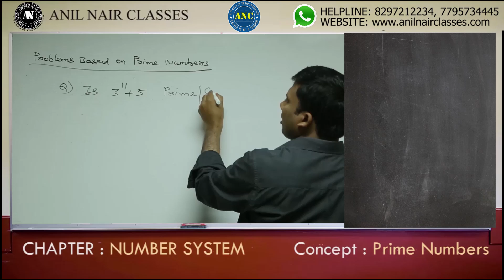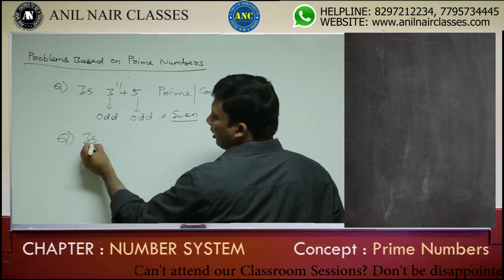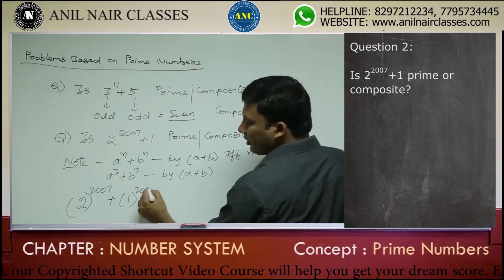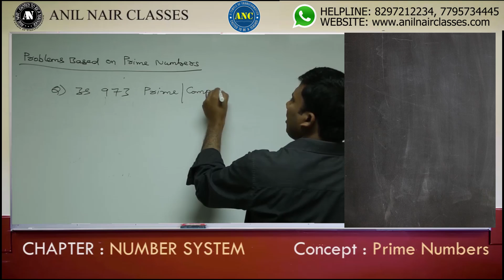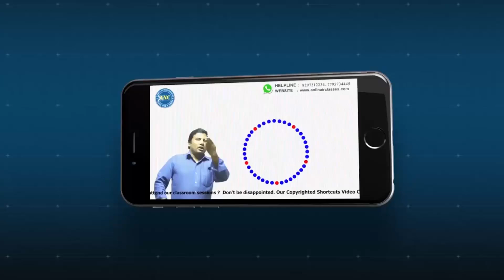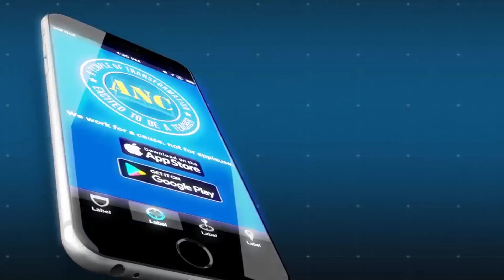All About Prime Numbers- Anil Nair Explains ( Useful for CAT,XAT,MAT,GRE,GMAT, CLAT )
Learn all the techniques that helped Anil Nair Students get 99th percentile scores time and again and you too can get such a score. We have bottled our my cumulative research based leanings gathered over the last 8 years (10000 + hours of hard work) and from 3500 books. All students have to do is to Study 100 -200 hours using this neatly bottled package extremely intensively and a top percentile is GUARANTEED.

This video lesson will be useful for various  exams like CAT,XAT, MAT,GRE.GMAT, CLAT, SBI PO, SBI Clerks,IBPS PO, IBPS Clerks, IBPS RRBs, SBI Specialist Officer, IBPS Specialist Officer,et all..

Our channel, Anil Nair classes , is committed to serve the student community by posting the best content possible on preparation material for MBA entrance exams and other competitive exams like CAT, SNAP, XAT, IIFT, SSC, Bank PO, CMAT, NMAT, CSAT, GRE and others. If you are preparing for any of these exams or even looking for concept clarity on any of the topics of quantitative aptitude, verbal reasoning, data interpretation or logical reasoning, our channel caters to all these sections and we would love to serve you better in these and many more fields of competitive MBA examination preparation.

Get Inspired..Keep Inspiring

Helpline:
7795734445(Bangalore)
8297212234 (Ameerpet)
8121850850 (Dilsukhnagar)